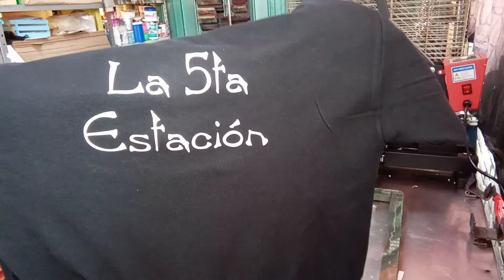PLAYERA CON VINIL TEXTIL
APLICACIÒN DE VINIL TEXTIL EN PLAYERA TIPO POLO.